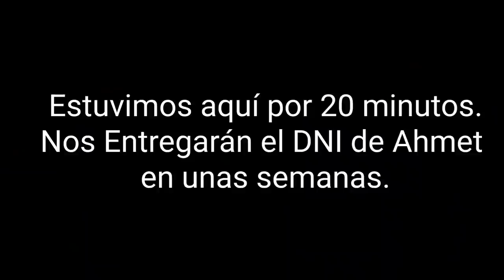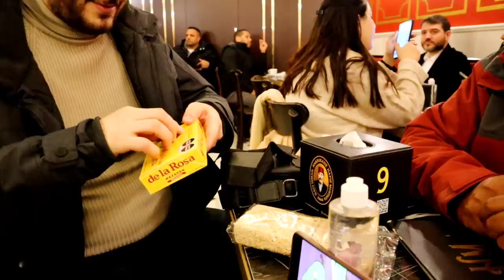Recibimos sorpresa desde México a Turquía 🇲🇽🇹🇷| turcolombiana elif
Soy Katherin una colombiana en Turquía ( latina en Turquía), casada con un turco belga, Orhan, tenemos dos lindos hijos y compartimos blogs en Estambul y por los lugares que visitamos. Te damos la bienvenida a nuestra familia.

Nuestro Instagram
Kate en Turquía

Turcolombiana en Turquía

Más videos

 series turcas turcolombianaenturkia latina en turquia
 turcolombiana elif